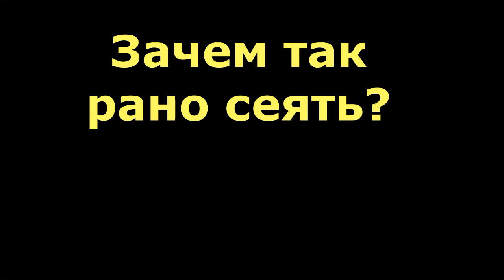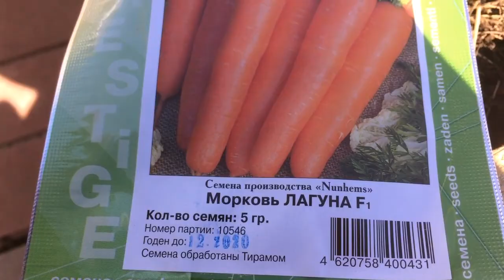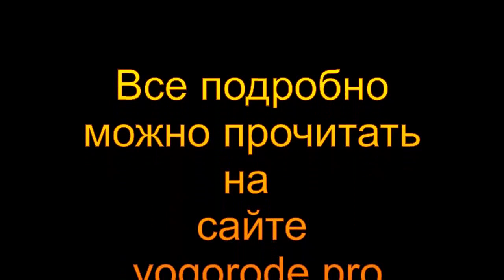Сходит снег. ЧТО МОЖНО СЕЯТЬ? Зелень, морковь, редис, капуста.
Выращивание ранних: кинзы, укропа, салата, шпината, моркови, редиса, капусты.